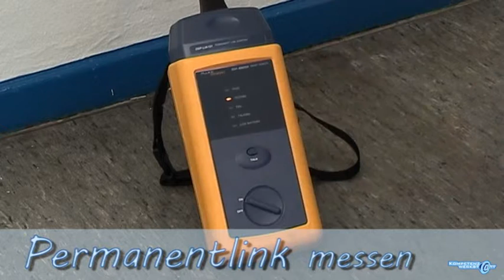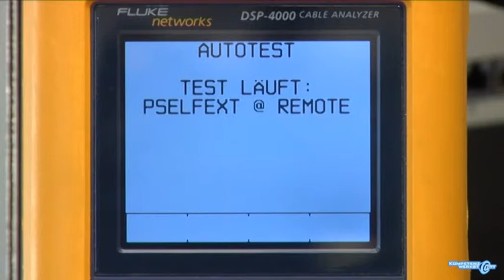Bürosystemtechnik installieren - Auftragsdurchführung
Dieses Video zeigt die Auftragsdurchführung des Beruflichen Handlungsfeldes 3 der Kompetenzwerkst@tt Elektrohandwerk.
"Installieren und Inbetriebnehmen von Anlagen und Geräten der Bürosystemtechnik"